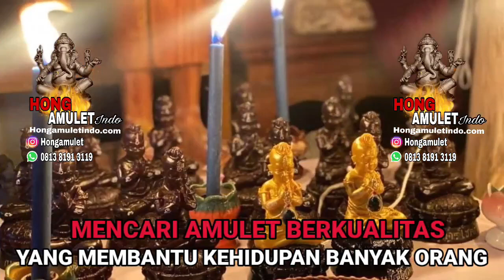Bukan Amulet Kekayaan Biasa, Premium Amulet Dari LP Pard Wat Ban Kruat !!!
Thai Amulet Phra Khun Paen Hong Tong Phayanak LP Pard Wat Ban Kruat

Sebelumnya Khunpaen Hulk menjadi best seller amulet khunpaen premium dari LP Pard, saat itu kami masih mencari keberadaan Khunpaen Hontong Phayanak ini karena sangat sulit diperoleh, bahkan banyak dilewatkan oleh kolektor amulet LP Pard di Thailand

Khunpaen ini adalah Khunpaen tertinggi LP Pard, mengandung sattamas powder yaitu powder dari Phra Rod Mahawan Khun Cham Dewi salah satu dari Benjapakee (set 5 amulet kuno dan antik top Thailand terdiri dari somdej, nangphaya,pra rod, pra phong supan dan phra somgor) yang diblessing oleh LP Tim Wat Lahanrai (Legendary Khun Paen Creator) selama 7 bulan, juga memiliki powder Jindamanee (magic penarik segalanya seperti rezeki, kemakmuran, cinta, orang orang baik, berkah, keberuntungan, kasih sayang dari semua makhluk dll)

Phra Khunpaen dengan Mae Thorani merupakan design yang sangat jarang, menggambarkan kesuksesan seperti keberhasilan Buddha mencapai apa yang dicita-citakan dengan perlindungan dari Mae Thorani bagi pengguna amuletnya, bagian belakang sepasang burung Hong simbol kemakmuran, pesona, dan rezeki, serta mengandung power dua naga yang memiliki energi rezeki dan kemakmuran besar (Para Raja selalu identik dengan naga karena kekuatan keperkasaan, kebesaran, kemakmuran), LP Sakorn Wat Nong Krub dan guru lainnya ikut blessing amulet Khunpaen ini

Diblessing bertepatan dengan hari keberhasilan Chao Tak menguasai kota Chan, amulet ini melalui dua kali upacara pd 6 September dan 16 Oktober 2008

Customer kami dari Malaysia telsh menggunakannya dan bercerita, banyak hal baik terjadi ia merasa tenang dan damai, semua berjalan lancar, serta mendapat bonus dari perusahaan, sampai kini ia diperebutkan oleh semua tim di kantornya

Silakan memaharkan dengan menghubungi
Web: Hongamuletindo.com